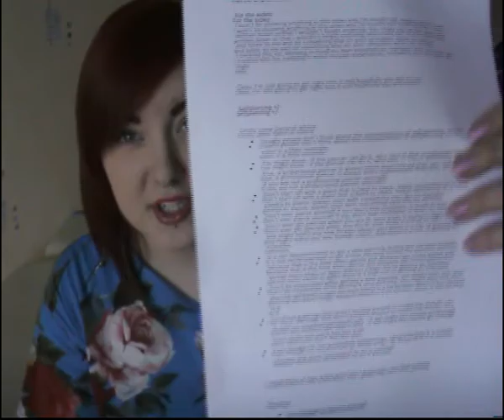Full list of the Pros and Cons of Self piercing + Advice.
I created this list, keeping in mind my own experiences, mistakes and just plain old logic.
Like I said, I don't promote self piercing, but if you have the right tools, have educated yourself and are confident, I suppose you could try to pierce yourself, but again start with something easy! I say this because I started like that and I'm fine now, I don't do piercings that I know I won't be able to perform or if don't feel comfortable doing a specific piercing. And lets be honest, most professional pierces started doing piercings in secret and later on got their degree and went to work in a piercing shop or opened their own.

So this is my list, feel free to give me a few ideas or if you think I left something out, tell me in the comments or sent me an email.
I hope this video helps You and is informative enough that it makes You think about what You are doing.

Self piercing +/-

Firstly some General advice:
Usually people don't think about the consequences of self piercing, so this video is a little reminder.
You might think - if the piercer can do it, why cant I? This is definitely not true, a professional piercer is always more experienced than you  (of course if you are not a professional piercer yourself).
Don't start off with a place that is hard to reach, needs assistance or is very painful to pierce, always start with something easy like an earlobe.
Don't ever pierce yourself if you don't feel confident, it leads to bad results.
Don't ever get pierced when you are ill, your body is trying to fight the germs and might reject any new foreign object, also there is a risk of getting an infection.
It is not recommended to get a new piercing during the autumn months because that is the time when germs and diseases get more active and spread more easily so again there is a high risk of getting an infection.
Don't be intoxicated while getting a new piercing, you might pass out, your piercing will bleed longer because blood is a lot thinner when it has alcohol in it.
For those piercings that aren't located around or inside the mouth, you should use vaseline/petroleum jelly - it will make the needle go through more easily and you'll feel less pain.
Even though I'm not promoting selfpiercing, I do know that it is usually cheaper and more convenient to do it yourself.

I could think of only a few pros, but I guess you saw that coming.

The Pros:
It is cheaper to pierce yourself.
You can mark the placement of the piercing yourself and get it exactly where you want it, sometimes it is hard to explain to the piercer where you want the piercing to be.
You can get piercings quicker and more frequently at home, providing of course that you have the correct equipment and you are educated on this matter.
You can get piercings spontaneously rather than have to book appointments, go to the piercer and have to get money to pay for the piercing. Most of the piercings I have done, were done spontaneously - I was just bored and because I have all the tools I need at home, it is no problem for me to do a piercing.

The Cons:
You might to it wrong.  It often happens that beginners pierce themselves at a wrong angle. It usually takes only a mm for the piercing to come out crooked.
It is more difficult to pierce yourself than anyone else.
You might do it too slow and damage the area.
You might hit a nerve or a blood vessel.
You might get an infection or have complications during the healing process due to not having the correct tools that are sterilized.
A professional piercers' shop is always sterile.
Getting the right equipment is not cheap. People tend to think that they can skip a few items to save money, but that may really backfire on you.
You might have the wrong jewelry - whether it is too short or too heavy or you might have the wrong material and so on. Piercing shops have a lot of different jewelry and they make sure that the piercing fits you properly.
When the piercing is done by a professional piercer, your only job is to sit still and deal with the pain(which should last only for a few seconds), but if you pierce yourself the job becomes a lot harder - you might not be able to push the needle through or instinctively close your eyes and not see what you are doing(this does sometimes happen to me too, but I'm a bit more experienced and comfortable with piercing myself and I do try to take the necessary precautions to prevent anything from going wrong)
You might quit really easily and just end up damaging your body.
If you want to stretch your ears after piercing them, you have to place the holes differently. If you pierce yourself, you may not be able to evaluate the amount of skin you need in order to stretch your ears afterwards, this may have consequences like blowouts or the skin will be extremely thin around your jewelry making it prone to infections. Also another thing you have to keep in mind is not to stretch too fast. Piercers know what is good for you and your ears.